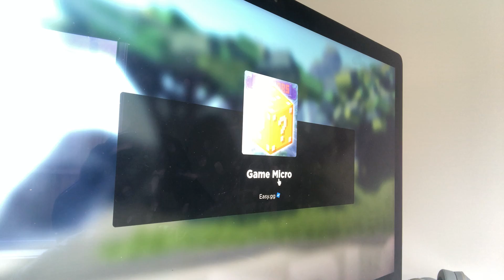Trying to win in Bedwars and we...(so funny)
Trying to win on Bedwars and we won at the end and killed a guy with diamond armor to win and this video was funny like sub or comment